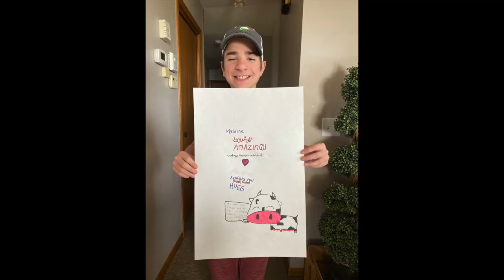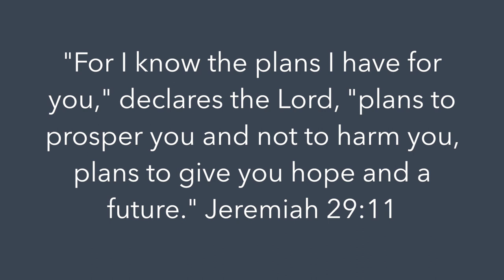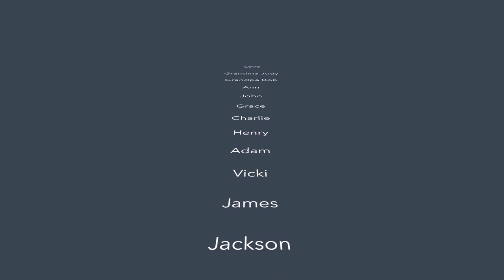Madeline Loewe | Family High School Graduation Montage | Loewe Cousins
Loewe Family Montage  | Honoring Madeline Loewe's High School Graduation | May 9, 2020